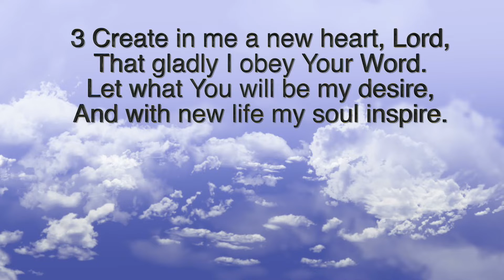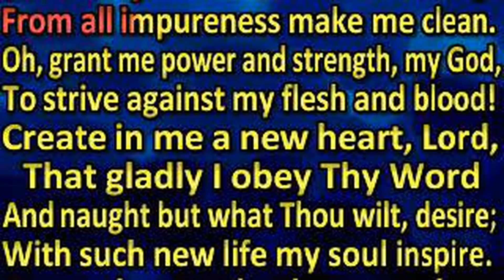"Renew Me, O Eternal Light" from TEN CHORALE IMPROVISATIONS SET I by Paul Manz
Paul Manz (1919–2009) was an American composer for choir and organ. His most famous organ works are his volumes of neo-Baroque chorale preludes and partitas. He served the Lutheran church for a long time as recitalist, composer, teacher and leader in worship.